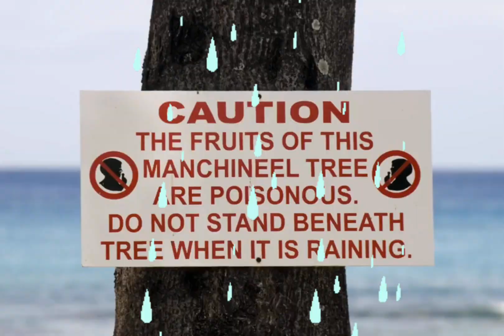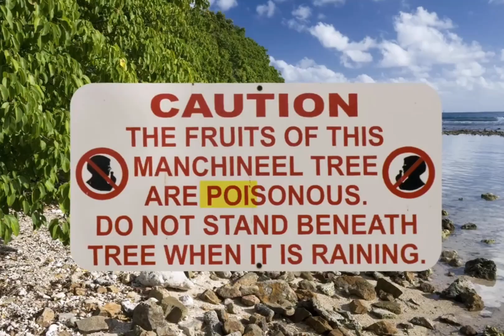பசித்தாலும் அந்த பழத்தை சாப்பிட வேண்டாம் 😮 Manchineel tree 🌳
science shorts
facts in tamil
tamil facts
unknown facts in tamil
science explanation
amazing facts
fact tamil
fact in tamil
tamil science
unknown fact in tamil
behind science
amazing facts in tamil
unknown facts
interesting fact
science behind everything
Minutes mystery
Tamil shorts
tamil